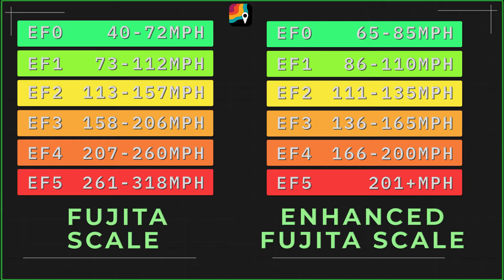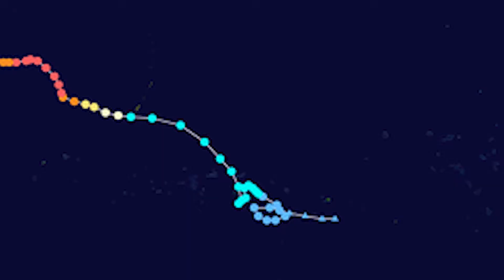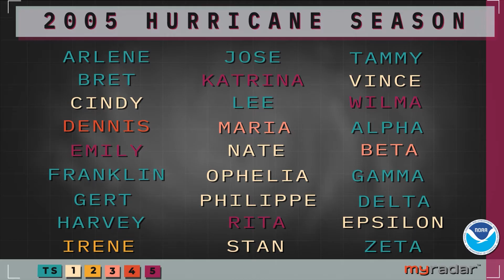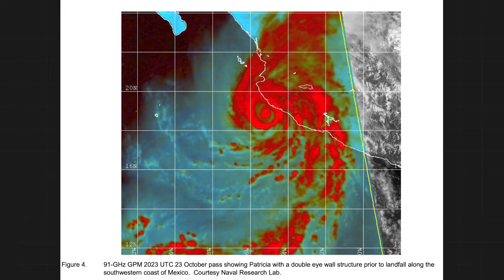Top 5 Most Powerful Tropical Cyclones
Meteorologist Erica Lopez examines the Earth's strongest cyclones and their significant impact on land, providing detailed insights into these powerful natural phenomena.

00:00 - Intro
00:46 - Hurricane Allen (1980)
02:24 - Super Typhoon Haiyan (2013)
03:53 - Typhoon Tip (1979)
05:28 - Hurricane Wilma (2005)
08:10 - Hurricane Patricia (2015)